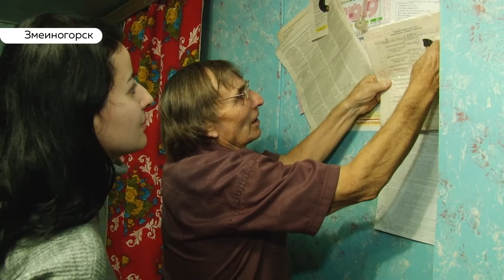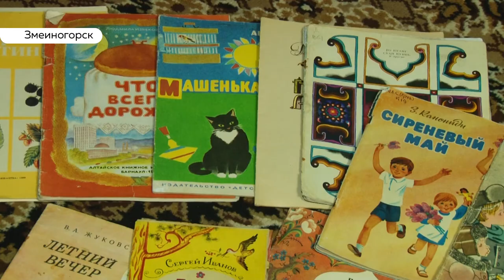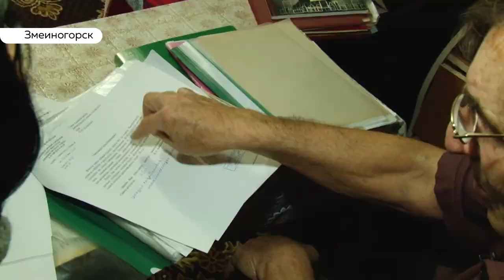«Всю жизнь посвятил людям, не думая о себе»: как депутат Змеиногорска заслужил народную любовь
От воспитателя до народного избранника. Харизматичный змеиногорский депутат Виктор Бабенков за спасибо решает проблемы своих земляков. Люди в нем души не чают, а коллеги уважают и… побаиваются.